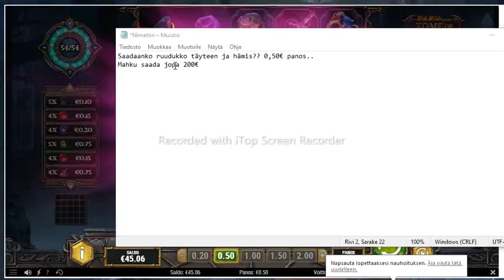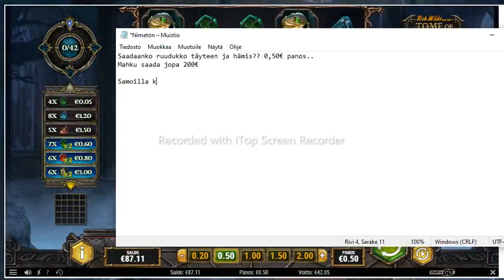Casino-X and Tome of Madness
Look book places in this video recorded 15-Dec-2021..

but because October 21, 2021 email.

"I'm sorry to hear your feedback but our games work with a Random Number Generator (RNG) which randomly generates numbers.
This guarantees that there is no manipulation whatsoever, by the company, game provider, or customer.
If you require any further assistance please do not hesitate to get back to us, we are available 24/7 via LiveChat and emails for your convenience.
Best regards,
Casino-X"

Books are landing in fixed places, always!